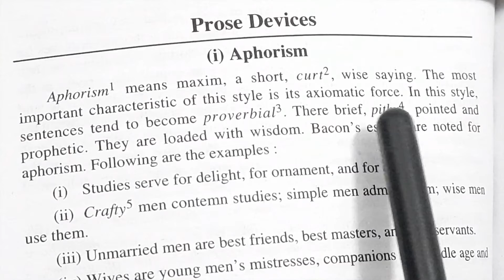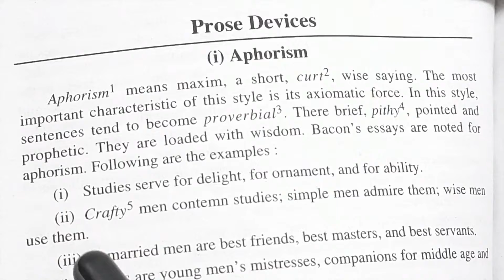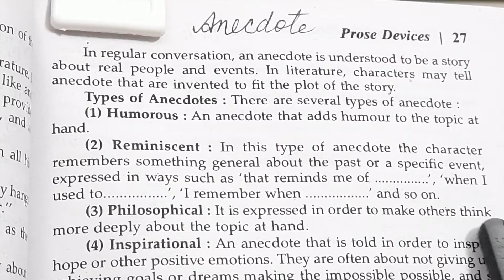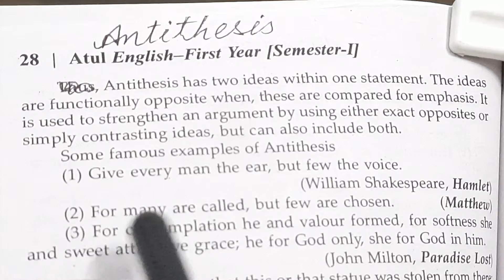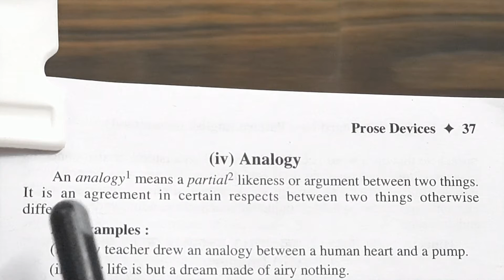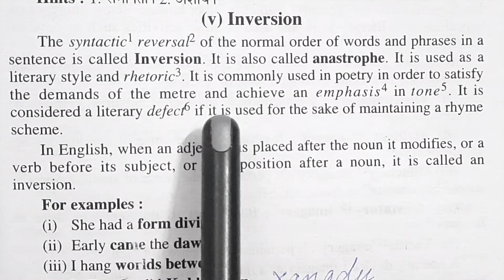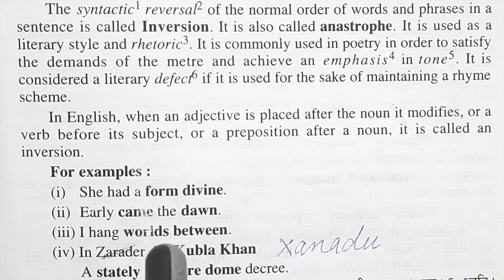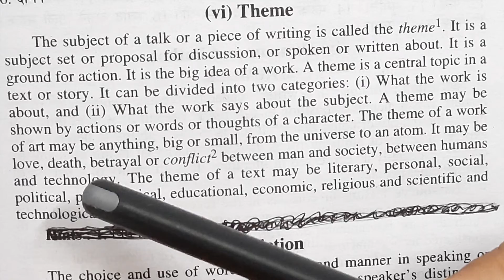Prose Devices, Anecdote, Antithesis, Analogy, Inversion, Theme